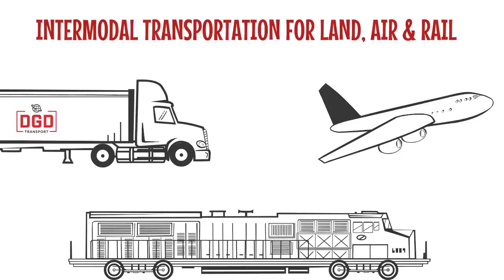Intermodal Transportation Services